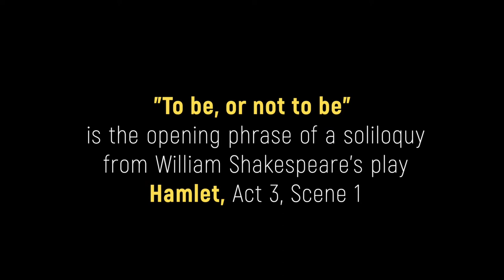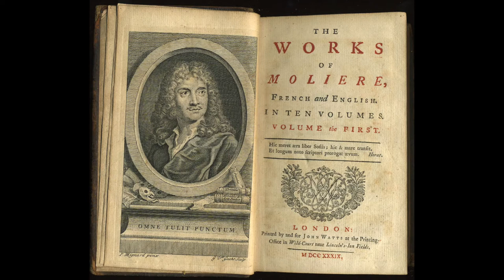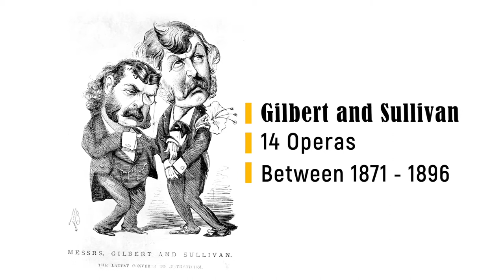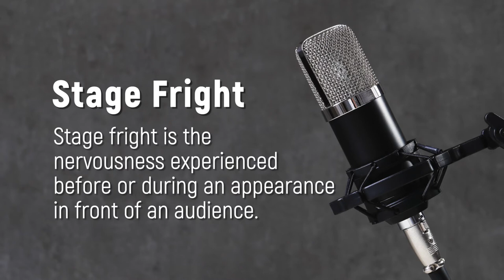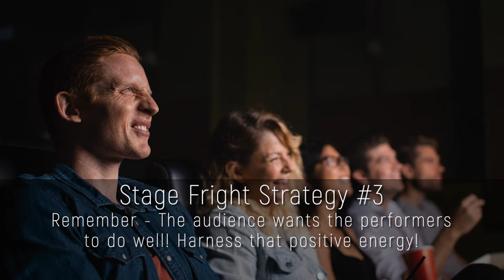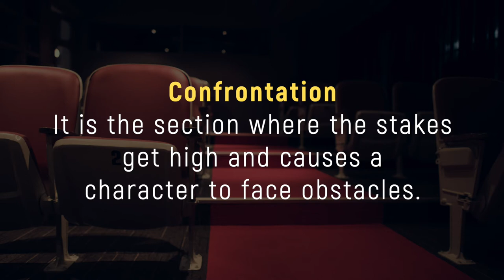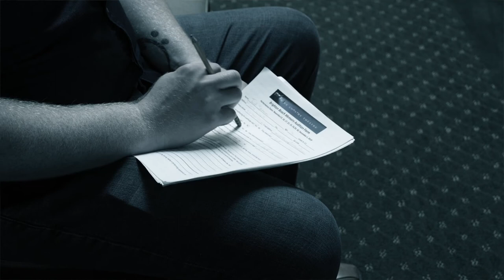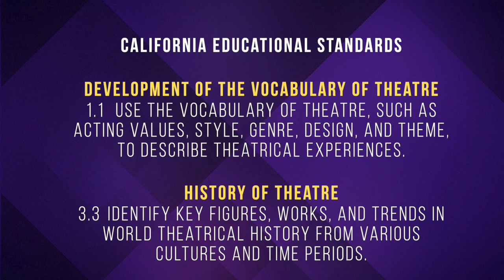Introduction to Theatre - Episode 2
Jacob and Veronica share techniques for fighting stage fright and discuss how to prepare for an audition with a monologue.